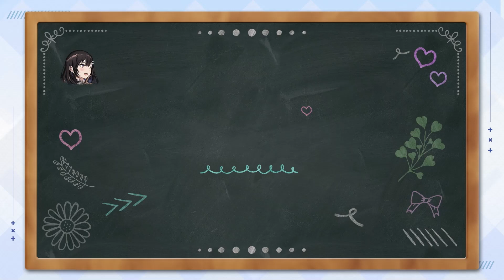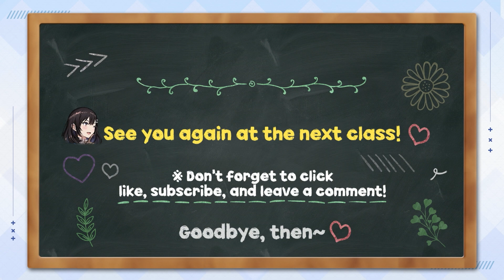[BrownDust 2] Schera's BrownDust 2 Guide Episode 3 〈Basic Battle〉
Schera's Guide to BrownDust 2!